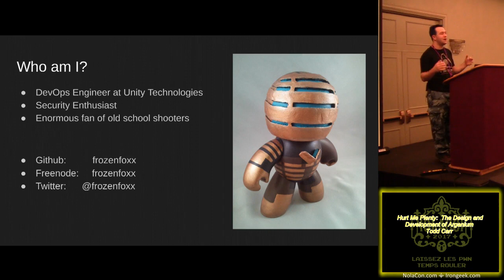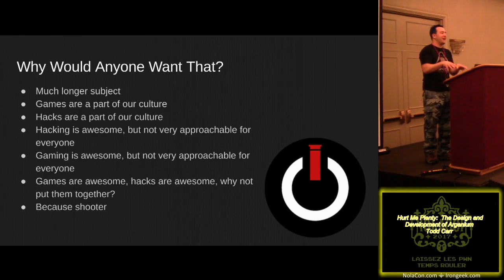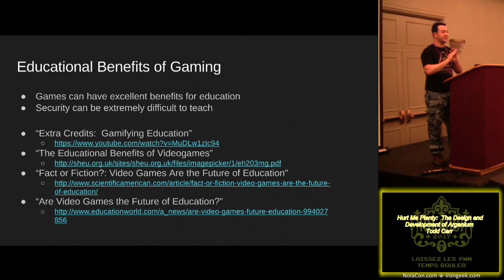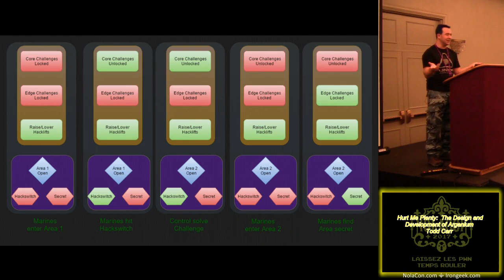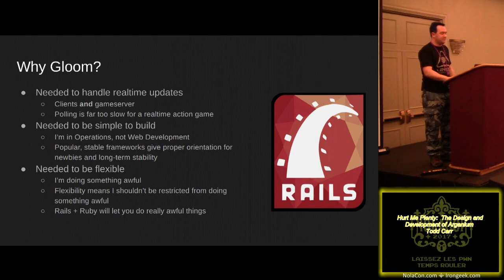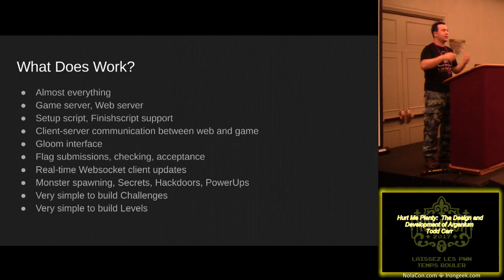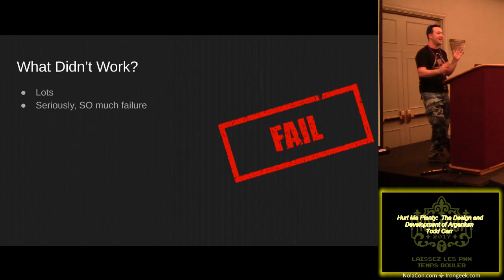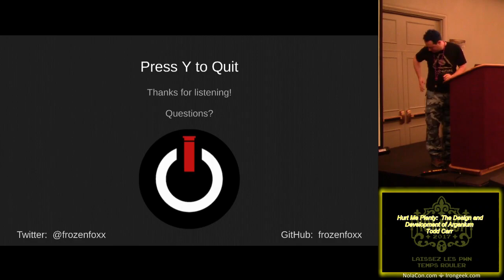NolaCon 2017 GBC01 Hurt Me Plenty The Design and Development of Arganium Todd Carr